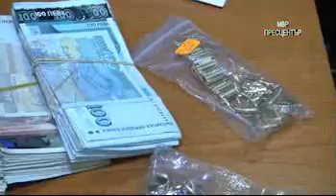Спецполицаи задържаха Главестия за лихварство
Лихварска банда, начело с братята Главестия и Лунгара, бе разбита през последните два дни във Врачанско, съобщи Блиц. На осем от участниците в организираната престъпна група бяха повдигнати обвинения от Специализираната прокуратура за лихварство, отвличания и рекет.

Шестима от членовете на престъпната структура са задържани на 11 август 2014 г. при специализирана операция на Главна дирекция "Криминална полиция", съобщиха от Спецпрокуратурата. Двама пък бяха натръшкани от криминалистите в центъра на Враца вчера, докато имали среща с известен местен адвокат.

Обвинения са повдигнати на ръководителите на групата - братята Ангел Попов - Главестия и Веселин Попов - Лунгара, както и на Анатоли Ангелов, Цветомир Ценов - Квиц, Милен Иванов - Бижуто, Ивайло Николов-Зъбчо, Боил Комаревски - Биби и Нина Македонска, всичките криминално проявени.

Главестия е добре познат на полицията - регистриран многократно за изнудване, телесни повреди и закани за убийство, а ченгетата го определят като изключително безскрупулен и жесток човек.

На двама от участниците в групата предстои да бъдат предявени обвиненията. Анатоли Ангелов изтърпява присъда за убийство в български затвор, а Веселин Попов е в чужбина. Синът му Веселин Веселинов Попов също е кюпа. Той е с обвинение за съучастие в част от престъпленията на група, но и Веселин-младши, както и татко му, е извън страната.

Според събраните до момента доказателства престъпната група е действала от 2008 г. на територията на Враца, Козлодуй, Оряхово, Мизия, с. Галиче и други селища в региона.

Наглите лихвари са предоставяли заеми на нуждаещи се, като лихвите, налагани на длъжниците, често са достигали и надхвърляли двукратно дадените "на кредит" суми. Събирането на дълговете от закъснели с плащанията, е ставало с особена жестокост и гаври. Взелите заем получавали закани за убийство, имотите на част от тях са опожарени, често длъжниците са били пребивани жестоко.

В хода на разследването са използвани СРС. Пострадали от групата и свидетели са разпитани пред съдия, иззети са множество доказателства.

В Специализирания наказателен съд ще бъде внесено искане за налагане на постоянна мярка за задържане на шестимата задържани.

В ход е процедура по обявяване за международно издирване на Веселин Попов и сина му Веселин Веселинов Попов, а предстои предявяване на обвиненията на лишения от свобода Анатоли Ангелов.